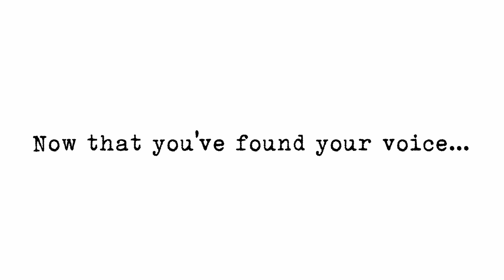Perviously on Tinzwe Media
2020 challenged us all in different ways. As we enter this year, we hope you continue to dream, continue to create and continue to speak up.

This is a video created by Tinzwe Media (Pty) Ltd showcasing some of the work we produced last year. We hope it inspires you.

As a company, we are committed to contributing to the growth of podcasting on the African continent and in the diaspora through our podcasts, training and digital podcast magazine. We look forward to connecting with you all in 2021!

And for information on our services or to find out how to partner with us